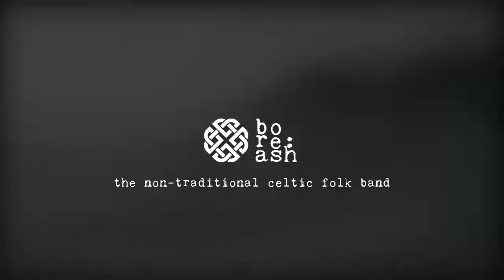Boreash | Whispering Double Jig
Boreash - bringing foot stomping beats to your
favourite traditional celtic tunes.
Formed in 1997 Boreash have had audiences up on their feet from
the West Pomeranian coast of Poland  to the to its Highlands and across Europe with their infectious brand of ‘trad pop’. The perfect blend of celtic tunes and modern backing, with the melody still playing the key role.
The band consists of virtuosic and beautiful three fiddle players Monika Beszczyńska , Patrycja Suwała and Justyna Wołoch
, along with Wojtek Kucharski and Marcin Dąbrowicz on guitars, Rafał Mędlewski on keyboards, Lukas Mossmayer on bodhan and vocals, Irek Misiak on  bass guitar and Piotr “Brajan” Brajewski on
drums.
They released their debut CD ‘Celtica Show’ in 2002, and have since
 given houndreds of gigs and concerts. They also took a break back in 2006 and went on individual musical and family adventures.
The band has had a busy few months as plans are now afoot to release their new album in
2018. So keep your ears to the ground and your feet tapping
- Boreash will make you move!

Checl out our facebook page for more details.